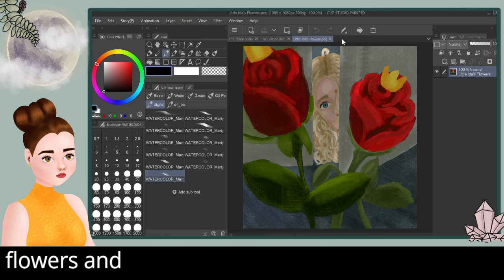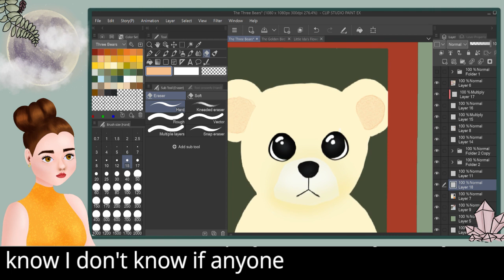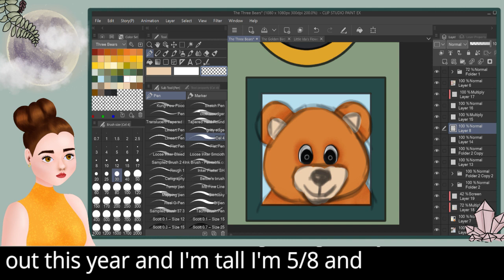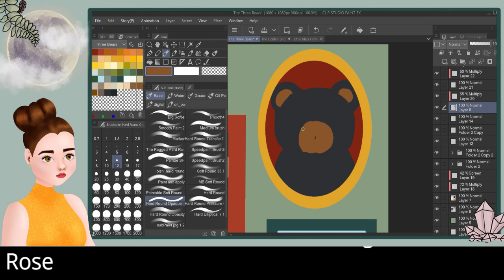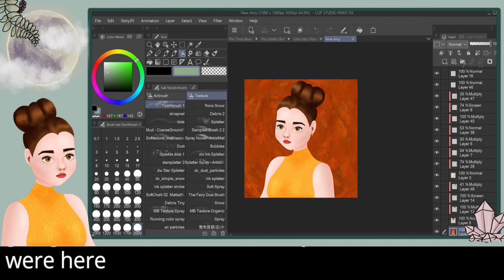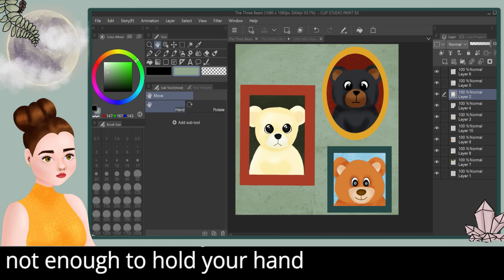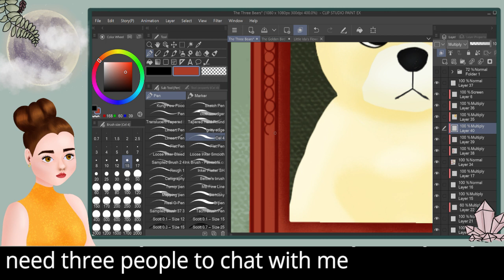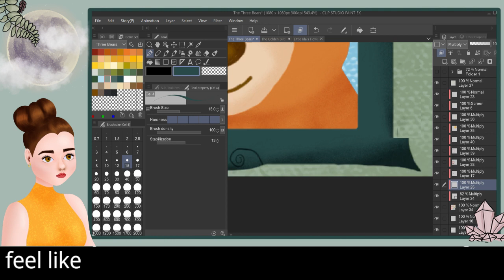Rendering the Three Bears | I'm awkward don't mind me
I render an instragram post with open captions and awkwardly talk to myself for 2 hours. Also stalling, lots of stalling.

Crispy mic and lag from 31:26-43:17 and 1:56:47-2:00:00 I'm looing into why this is, if anyone knows why my OBS would show an updated screen and my stream would not, let me know.

I'm changing the open captions to closed captions for my next stream, I didn't like how they looked or worked after watching it back. Hopefully it is still just as accessible to everyone, let me know if it isn't and I can change things up again.

I also realize the music is a bit soft so I will be turning that up for the next stream as well.

0:00 Unknown
3:31 Make A Move by Digisaurus
6:35 Take the Time by The Last Place You Look
10:42 Abandon Ship by Curious Quail
13:05 Apart We Are Together by Curious Quail
17:04 Fluorescent Lights by Curious Quail
19:52 Moon + Stars by Curious Quail
23:59 After The Lights Failed by Curious Quail
25:58 Reconstruction by Curious Quail
30:41 Knocking Heads by Digisaurus
34:13 Blood by Recent Rumors
41:02 Playground by Curious Quail
45:46 Boulangerie by Recent Rumors
49:05 Honestly, Honesty by Curious Quail
52:21 Ebb n Flow (feat. Ryan Delahoussaye) by Ryan Delahoussaye, Thelastplaceyoulook
56:23 The Plan by Curious Quail
1:00:22 Giraffes by Curious Quail
1:03:23 The Villain by Curious Quail
1:06:38 Once In A While by Curious Quail
1:10:05 Two Steps by Digisaurus
1:13:30 Impostor Syndrome by Curious Quail
1:17:13 No More Room For Love by Digisaurus
1:19:23 Disappointed Smiles (Formula for a Generic, Academy-Award Nominated[but Not Winning] Ron Howard Film) by Curious Quail
1:23:06 When The Cats Learned To Speak by Curious Quail
1:26:09 Refugee Camp by Curious Quail
1:30:08 Heavy Rain by Curious Quail
1:33:37 Without Me by Digisaurus
1:37:00 Band to Save Me by The Last Place You Look
1:40:58 Make A Move by Digisaurus
1:44:06 Take the Time by The Last Place You Look
1:48:13 Abandon Ship by Curious Quail
1:50:37 Apart We Are Together by Curious Quail
1:54:55 Fluorescent Lights by Curious Quail
1:57:51 Moon + Stars by Curious Quail
2:01:55 After The Lights Failed by Curious Quail
2:03:48 Reconstruction by Curious Quail
2:08:12 Knocking Heads by Digisaurus